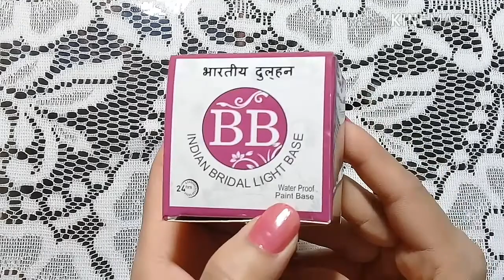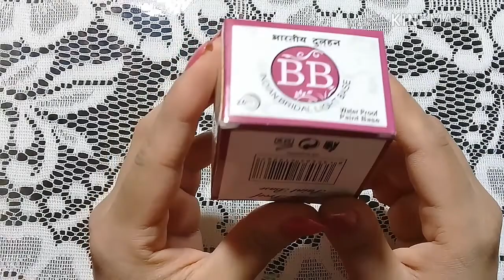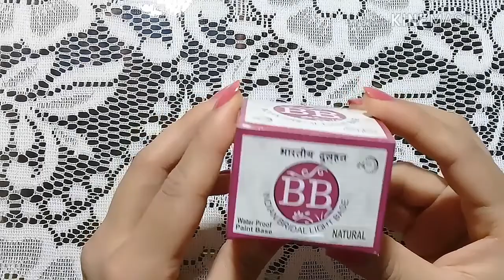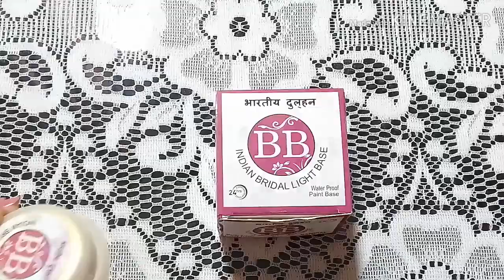INDIAN BRIDAL BASE REVIEW ☆How to make Indian bridal base like pro at home/Affordable & long lasting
2- Bridal base Mixing Complete Video

7- Kryolan Tv Paint Stick Review & use